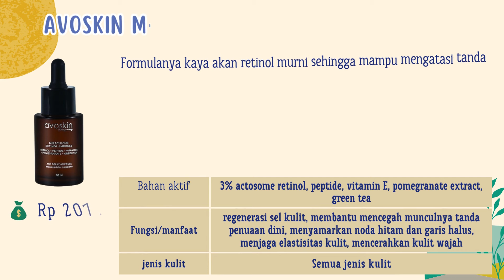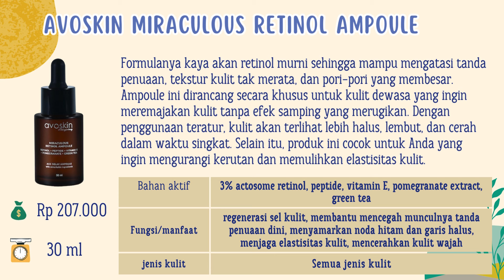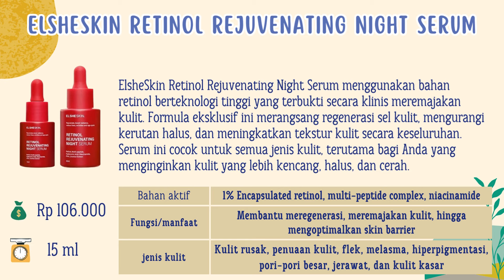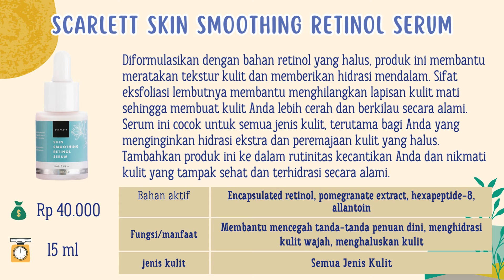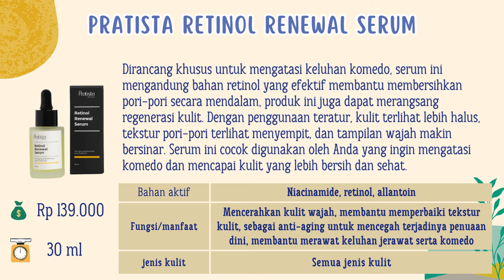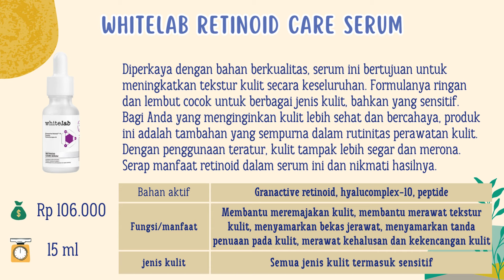rekomendasi serum retinol yang aman untuk pemula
🍥 Produk dan link shopee

SKINTIFIC Gentle A-Retinol
Harga Rp 138.000  / 20 ml

Avoskin Miraculous Retinol Ampoule
Harga 207.000 / 30 ml

Azarine Retinol Smooth Glowing Serum
Harga Rp 48.000 / 20 ml

Wardah Renew You Anti Aging Intensive Serum
Harga Rp 75.000 / 15 ml

ElsheSkin Retinol Rejuvenating Night Serum
Harga Rp 106.000 / 15 ml

Scarlett Skin Smoothing Retinol Serum
Harga Rp 40.000 / 15 ml

The Originote Retinol B3 Serum
Harga arp 41.000 / 20 ml

Pratista Retinol Renewal Serum
Harga Rp 139.000 / 30 ml

SOMETHINC Granactive Snow Retinoid 2%
Harga Rp 168.000 / 20 ml